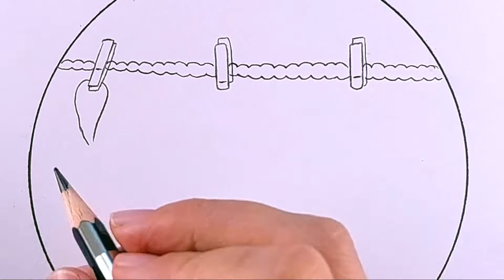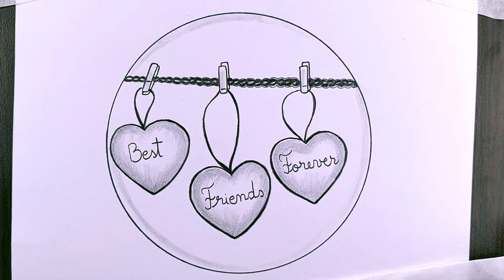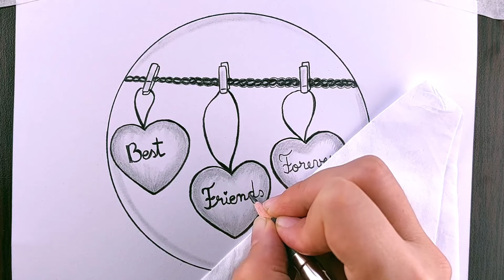Dibujo simple Mejores amigos para siempre / BFF dibujo simple a lápiz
Materiales utilizados:
- Lápiz gráfico HB para trazos finos/delgados, para la precisión de los contornos pero también para rellenar con tonos claros
- Lápiz gráfico 2B-9B para líneas gruesas y negras, para rellenar con tonos oscuros
- papel xerox/vitela/cartón
- difuminados de papel para difusión, dispersión y alisado de grafito para obtener un efecto artístico
- borrador para errores pero también para iluminar borrando varias partes más oscuras

Materiais utilizados:
- Lápis gráfico HB para linhas finas/finas, para precisão de contornos, mas também para preenchimento de tons claros
- lápis gráfico 2B-9B para linhas pretas grossas, para preenchimento com tons escuros
- borracha para erros, mas também para iluminar, apagando várias partes mais escuras
- papel xerox/pergaminho/papelão
- borrões de papel para difusão, espalhamento e suavização de grafite para obter um efeito artístico

Materiali utilizzati:
- Matita grafica HB per tratti fini/sottili, per la precisione dei contorni ma anche per riempire con sfumature chiare
- matita grafica 2B-9B per linee spesse e nere, per riempire con sfumature scure
- gomma per errori ma anche per illuminare cancellando varie parti più scure
- carta fotocopiatrice/pergamena/cartone
- sfocature in carta per diffusione, dispersione e levigatura della grafite per ottenere un effetto artistico

Materiale folosite:
-creion grafic HB pentru linii fine/subtiri, pentru precizia contururilor dar si pentru umplere cu nuante deschise
-creion grafic 2B-9B pentru linii groase, negre, pentru umplere cu nuante inchise
-guma de sters pentru greseli dar si pentru a ilumina prin stergere diverse parti mai intunecate
-hartie de xerox/velina/cartonata
-estompe de hartie pentru difuziune, imprastiere si netezire a grafitului pentru obtinerea unui efect artistic

Materials used:
- HB graphic pencil for fine/thin lines, for the precision of contours but also for filling with light shades
- graphic pencil 2B-9B for thick, black lines, for filling with dark shades
- eraser for mistakes but also to illuminate by erasing various darker parts
- xerox paper/vellum/cardboard
- paper blurs for diffusion, scattering and smoothing of graphite to obtain an artistic effect Dibujo simple Mejores amigos para siempre / BFF dibujo simple a lápiz